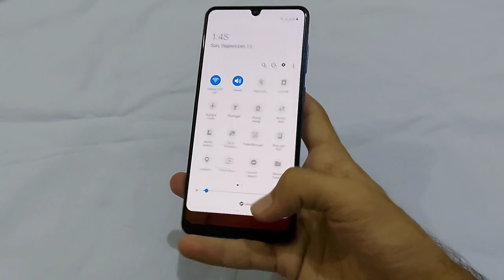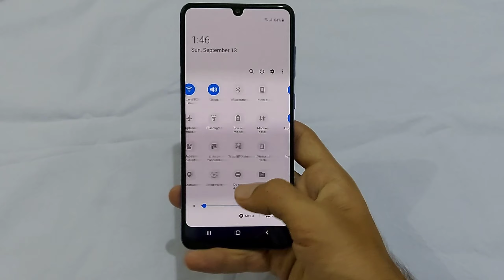Samsung Galaxy A31 Fingerprint Test !